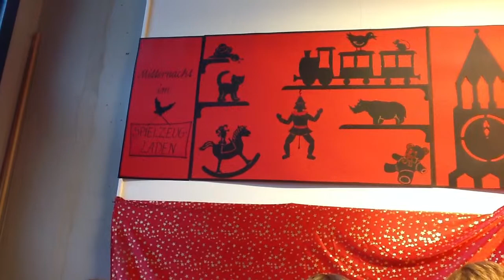Mitternacht im Spielzeugladen, Teil 1